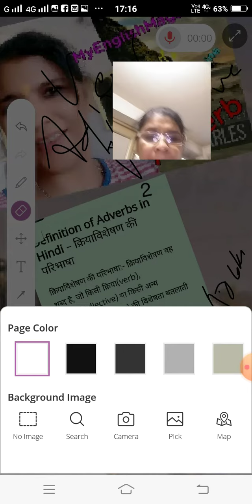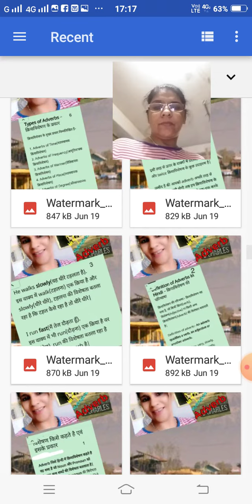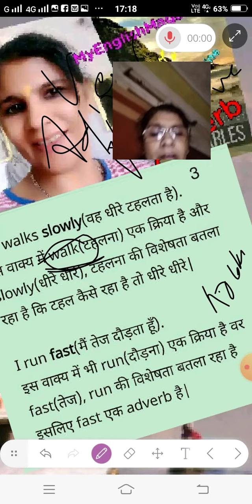June 20, 2021(3)